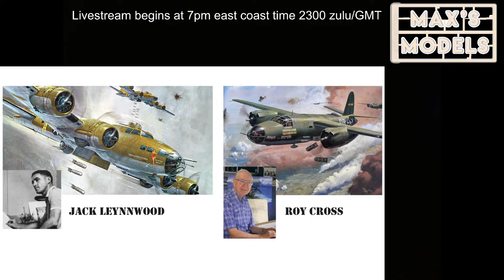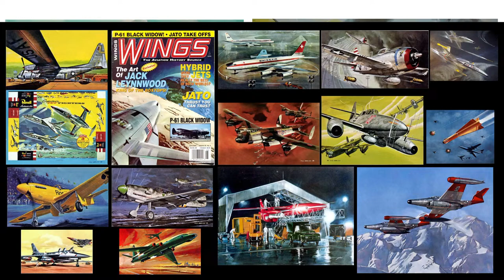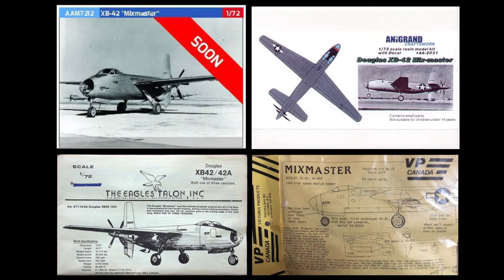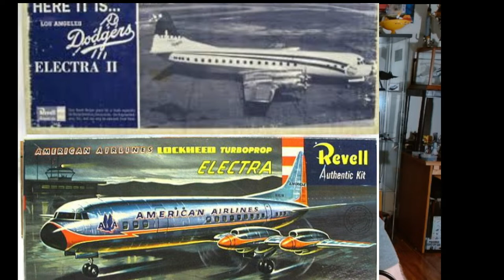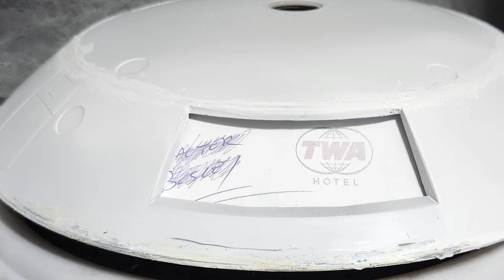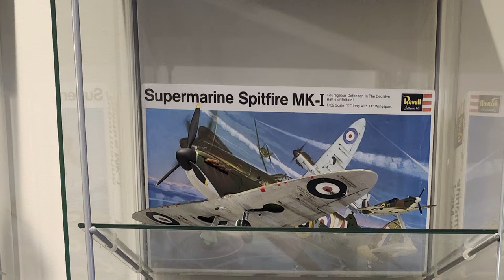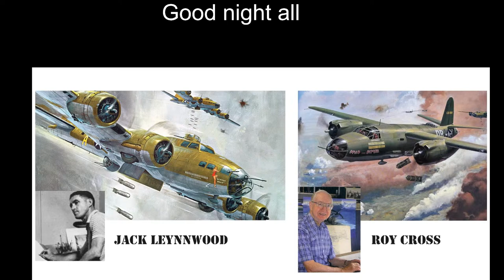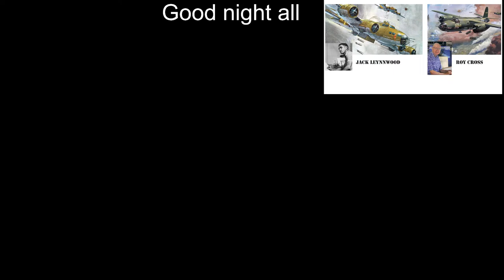Max's Models Livestream 145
Comparing box artists Jack Leynnwood and Roy Cross.  Also, kits you might want to keep and not build plus more.  Avtual livestream with audio begins at 29:20.